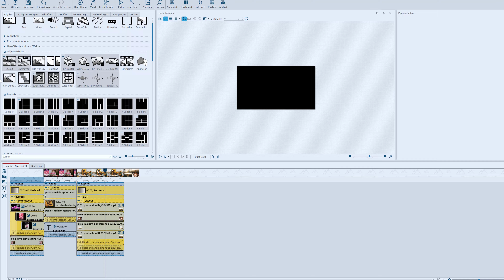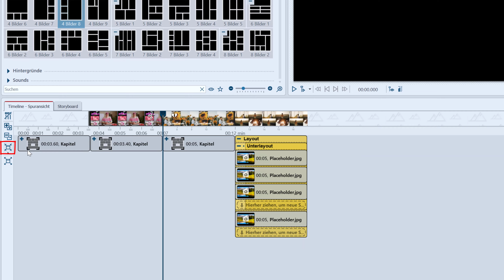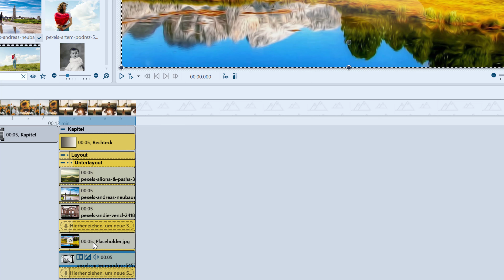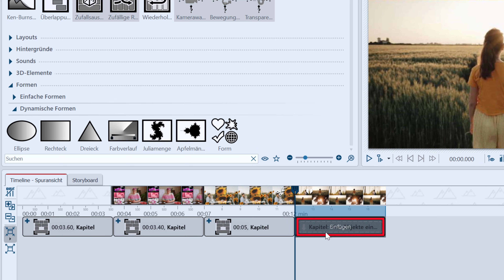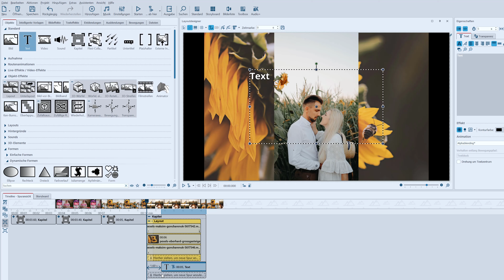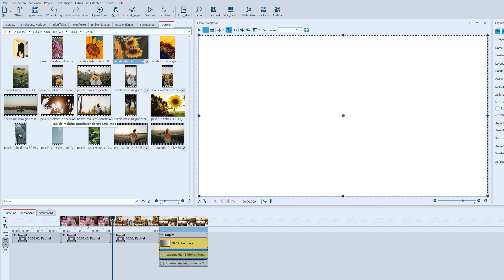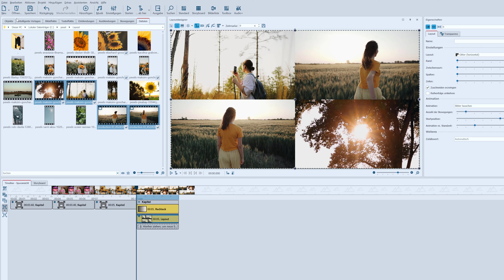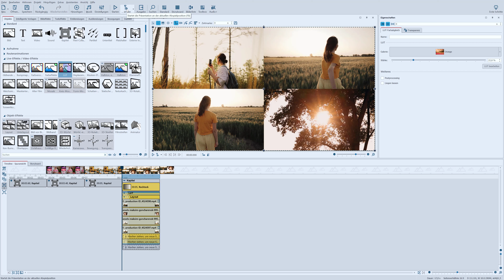ANLEITUNG | Fotos und Videos gleichzeitig anzeigen 💡😍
So kombiniert ihr Videos mit Fotos oder zeigt mehrere Videos gleichzeitig.